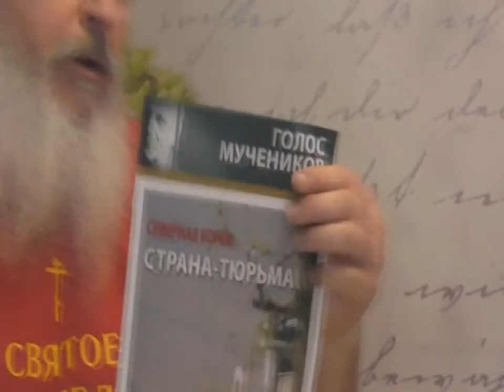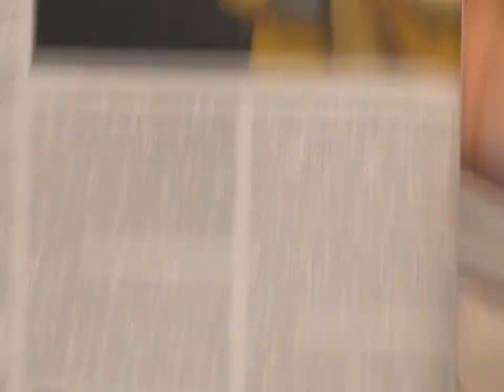№1 Занятия с оглашенным Евгением. 16. 01. 2020